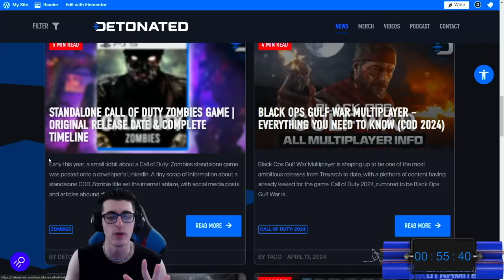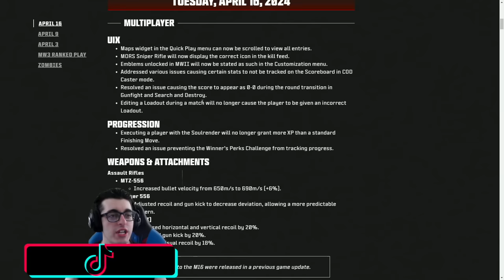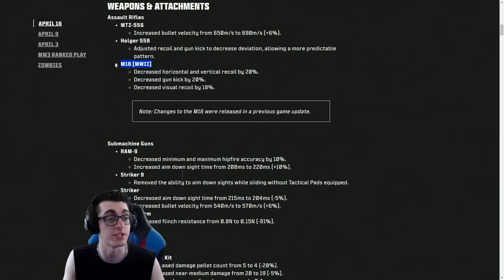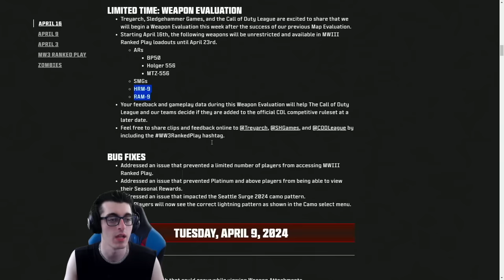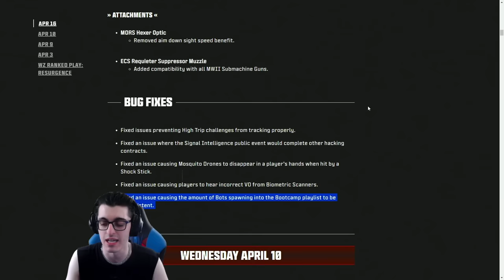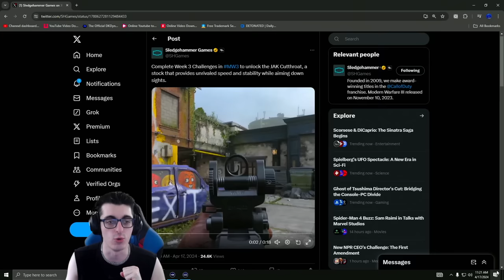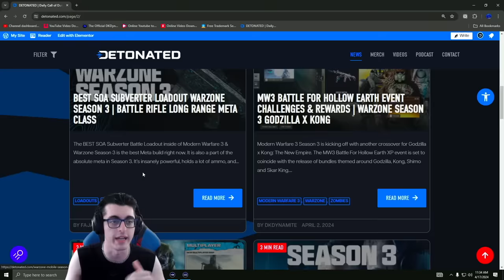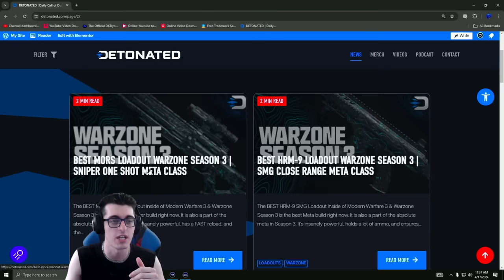NEW MW3 ‘ULTRA STOCK’ Weapon Update/Unlock (JAK Cutthroat - Season 3 Week 3 Challenges)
Timestamps
0:00 - Introduction
1:02 - New Event & Playlist Updates
1:40 - NEW Patch Notes Live Now
4:55 - All Week 3 Challenges
7:00 - FAST / Easy Cutthroat Unlock
8:38 - What Weapons is This For?
10:27 - How Good is This Ultra Stock
12:03 - Closing Statements

                                           💣 ~dkdynamite~ 💣